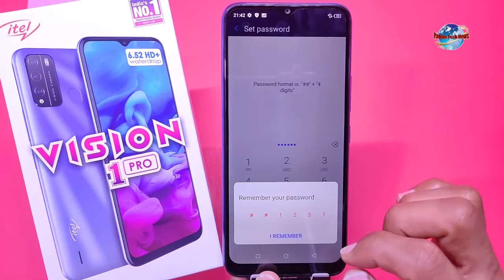How To Hide Photo & Video in itel vision 1 pro || itel vision 1 pro hide photos